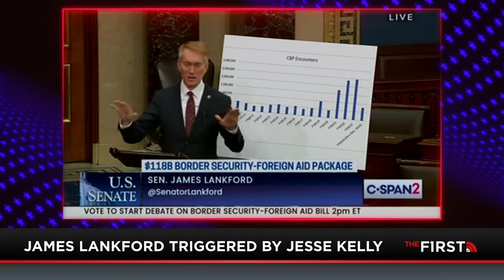IMPEACHMENT FAIL: Why The GOP Always Loses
Impeachment is less about creating change and more about sending a message. We can never make our presence known in Congress unless we learn to hit back once we take a punch. Unfortunately, Congressman like Ken Buck are too busy praising the FBI, and Senator James Lankford is whining about Jesse on the Senate Floor.